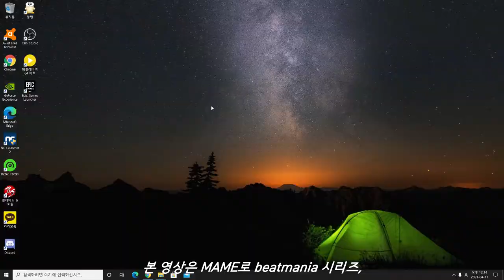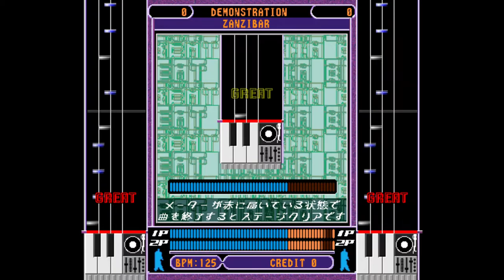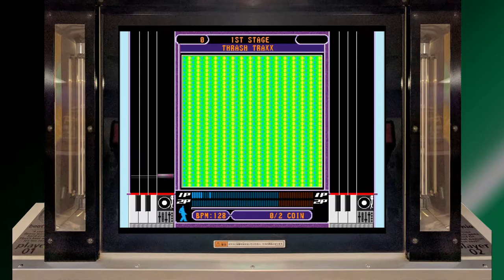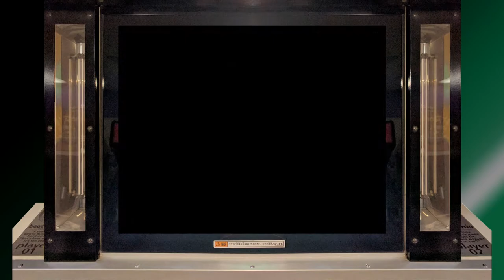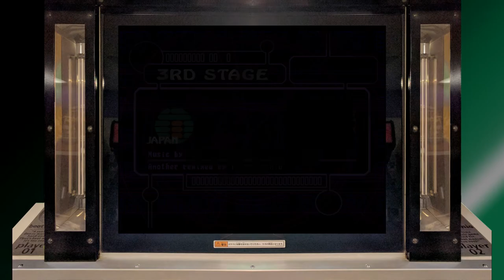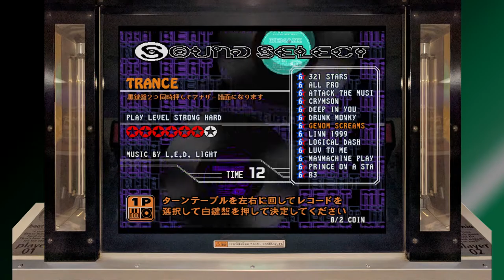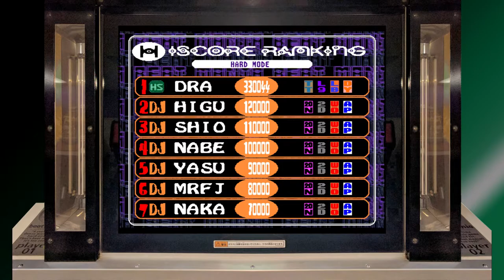[Arcade Play Series] beatmania #7 / beatmania complete MIX 2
With all music from 4th MIX and 5th MIX. Contains some old songs from 1st, 2nd, and 3rd MIX, and another version of them.

- Trivia -
- Insert coin(s). At the title screen, press the button 6 9 times, button 8 more than 8 times, and button 10 8 times. When the screen flashes after that, press EFFECTOR button to check whether there is TURNTABLE: ALL MUSIC OFF message appears. If you could see the message, the command was completely input.
- After this game, players can select HI-SPEED option 1, 2, or 3. This version is the first version that CENTER DOUBLE option can be selected. In this game, this option is called BM-II Double. BM-II means beatmania II, actually known as beatmania IIDX today.

4th와 5th의 수록곡들, 그리고 초대작, 2nd, 3rd의 일부 곡들까지 묶어서 구성한 총집편 2탄. 일명 "DJ Syndrome 시리즈"로 불린 2기 beatmania 시리즈의 마지막 작품. 구버전들의 수록곡들 경우에는 이 당시부터 정규 난이도 개념으로 편성된 어나더 채보를 추가시켜 수록한 모습을 보였다. 이는 4th의 보스곡이었던 DRUNK MONKY의 어나더 패턴이 당시만 하더라도 독보적으로 어려웠기 때문에, 이로 인해 발생한 난이도의 간극을 메우기 위한 것으로 추정된다. 바꿔 말하면 코어 유저들을 위한 어려운 패턴들을 추가시킨 것. 다만 몇몇 곡들은 곡의 구성이나 패턴의 퀄리티에 있어 비판을 일부 받기도 했다.

- 이야깃거리 -
본 작품부터 어지간한 옵션들은 모두 정립. 타이틀 화면에서 이펙터키를 눌러서 옵션을 선택할 수 있도록 바뀌었다. 배속, 배틀, 더블, 미러, 랜덤 등등. 배속은 최대 3배속까지. 선곡 화면에서도 이펙터키를 누른 상태에서 스타트 버튼을 누르는 것으로 옵션을 다시 조정할 수 있다. 물론 전곡 해금의 경우에는 추가적으로 커맨드를 입력해서 타이틀 화면에서 TURNTABLE: ALL MUSIC이 나타나야만 가능. 이는 더 파이널에서 테스트 모드로 들어가 영구적으로 해금할 수 있도록 개선된다.

본 작품에서 처음 등장한 bmII-Double은 지금의 센터 더블. 여기서의 bmII는 지금의 beatmania IIDX를 지칭한다. 당시 beatmania IIDX는 본래 beatmania II라는 이름으로 불릴 예정이었으나, 최종적으로는 beatmania IIDX로 불리게 되었다. bmII는 그 잔재로서, 다른 BEMANI 작품들에서도 beatmania II와 같은 식으로 잔재들을 확인할 수 있다.

판정 체계는 반짝이는 JUST GREAT가 있는 5개 판정 체계이나, 만점은 10만점. 즉 JUST GREAT와 일반 GREAT 사이의 점수 차이가 없다. 단, 익스퍼트 모드에서는 점수 차이가 있다. JUST GREAT가 2점, 그리고 GREAT가 1점. GOOD 이하는 점수에 포함되지 않는다.

본 작품은 원래라면 club MIX 이후에 출시될 예정이었으나, 결과적으로는 club MIX보다 먼저 발매되었다.